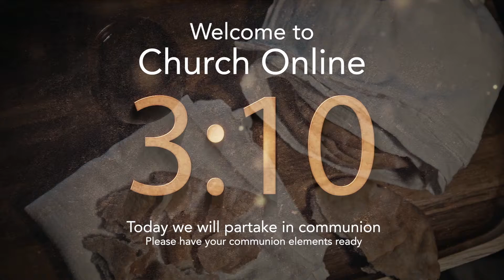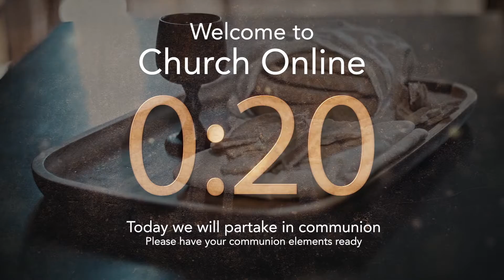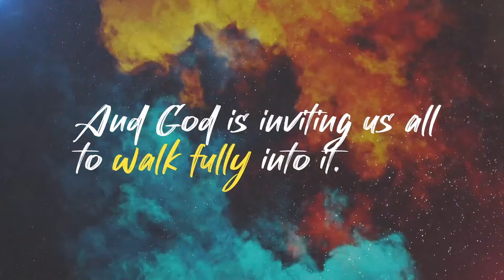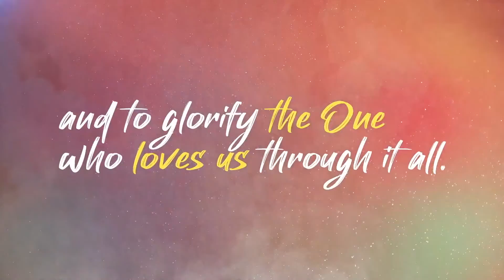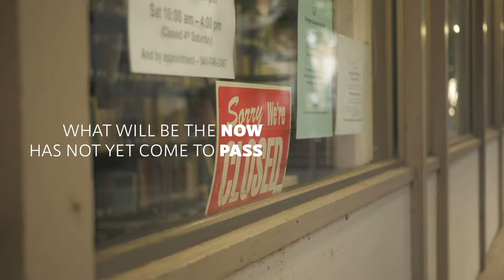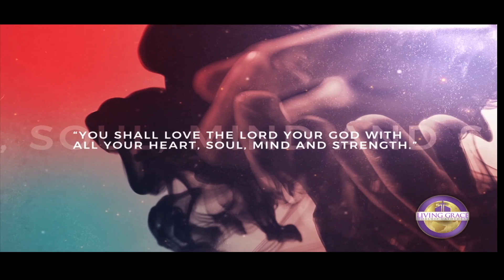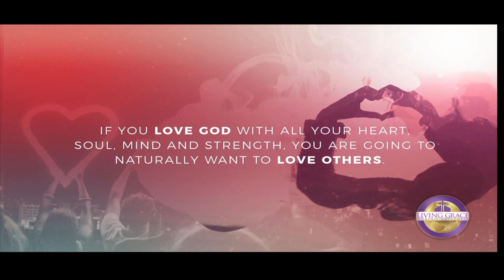Sunday Service 2021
Grace and Peace from God our Father and the Lord Jesus Christ. Happy New Year and welcome to Living Grace Worship Cathedral. We are so glad to have you with us. If you'd be so kind as to click the share button and share this live stream on your page and with others. Thank you for worshipping with us. God Bless.